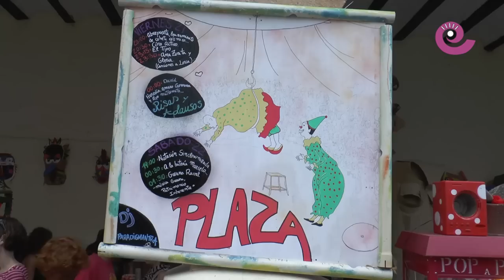La Comarca.tv - 20 pueblos 20 citas - Foz Calanda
Nueva entrega de 20 pueblos 20 citas de la Comarca del Bajo Aragón y viajamos hasta Foz Calanda donde el verano es sinónimo de circo, malabares y Frutos Festival. Un festival consolidado que atrae a cientos de visitantes en un fin de semana lleno de actuaciones. Una cita que no te debes perder.